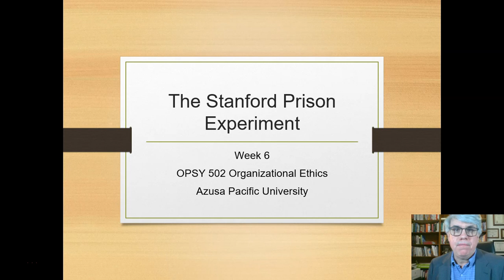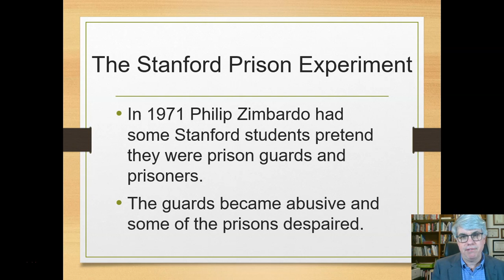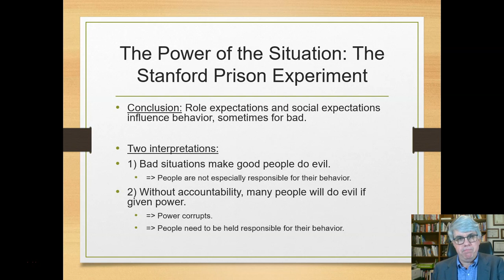The Power of the Situation: The Stanford Prison Experiment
Description of the situation can powerfully influence our choice of behavior.